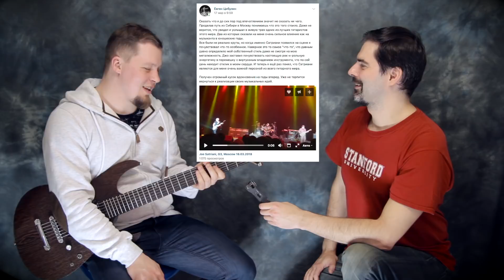Lepsky Dominator 7 Евгена Цибулина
Электрогитара Лепский Lepsky Dominator 7
Гитарное импортозамещение

Усиление: BiAS FX
Кабель: Humble-Bee Corona
Звуковая карта: Tascam US-4x4
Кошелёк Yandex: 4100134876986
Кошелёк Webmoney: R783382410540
- Спасибо!
Видео Ивана Deus'a Сыромятникова.